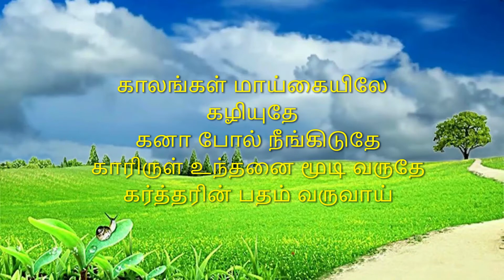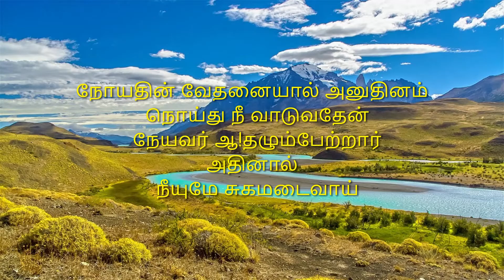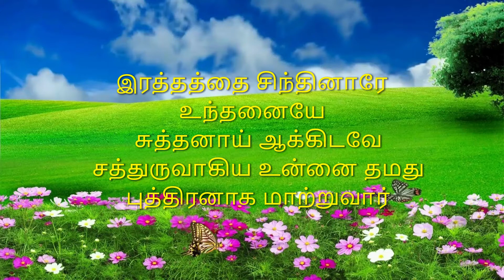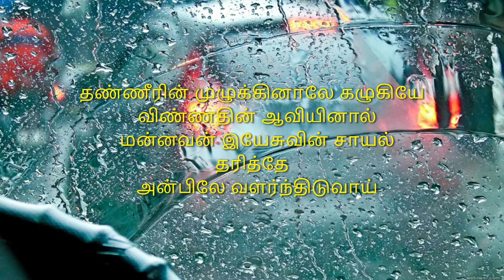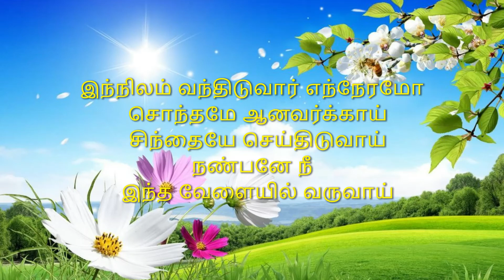TPM TAMIL SONG NO- 420 WITH LYRICS | வாராயோ தஞ்சம் இயேசுவண்டை | VARAYO THANJAM YESUVANDAI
TPM CHENNAI | TPM SONGS | TPM TAMIL SONGS|TPM 2020 CONVENTION SONGS|TPM MALAYALAM SONGS |

Kindly pray for our ministeries.